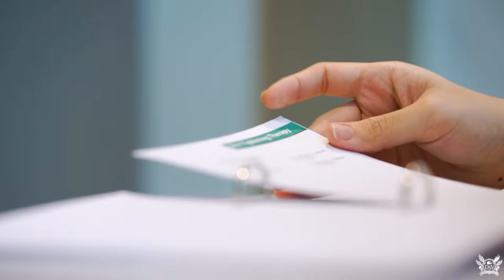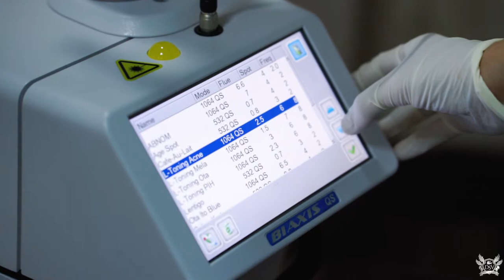Dsv - Company Profile Skin A Dermatology with Samantha Bowlinn